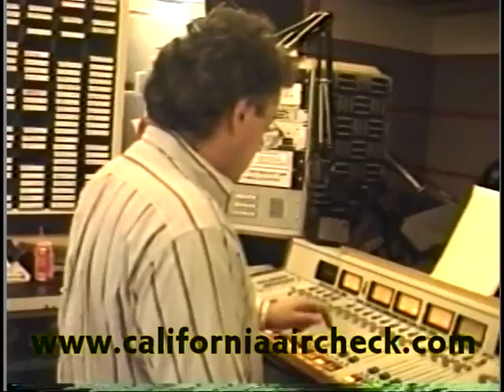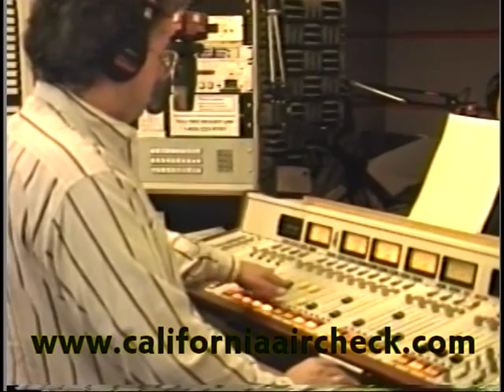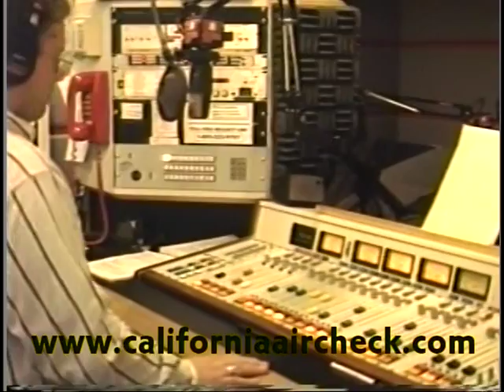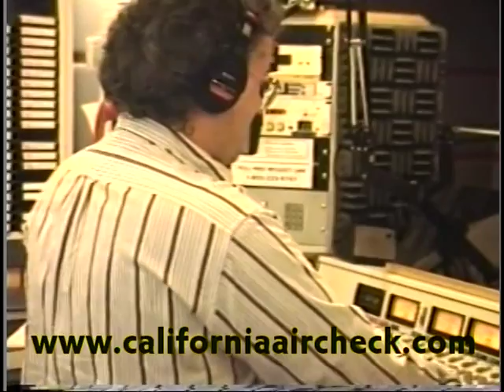WQHT Hot 103 New York Howard Hoffman & Stephanie Miller 1991 California Aircheck Video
Rare video of the Howard Hoffman - Stephanie Miller morning show from Hot 103 WQHT. Howard had previously worked at WABC in the late 70's and did mornings at a number of stations in the 80's along with afternoons at KMEL San Francisco. Stephanie's background was as a comic before getting into radio and was at WCKG Chicago before this gig at WQHT. She did TV and national talk radio later in the 90's and 2000's. Full video available from California Aircheck